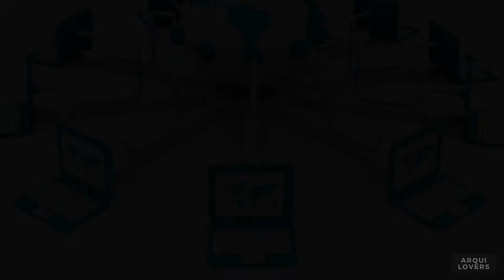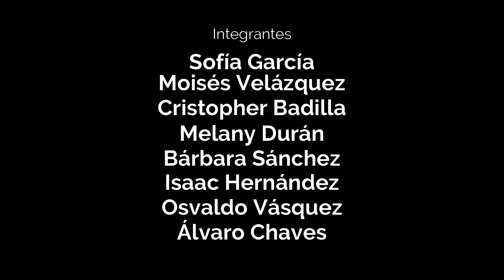Rem Koolhaas, La Ciudad Genérica y el Espacio Basura